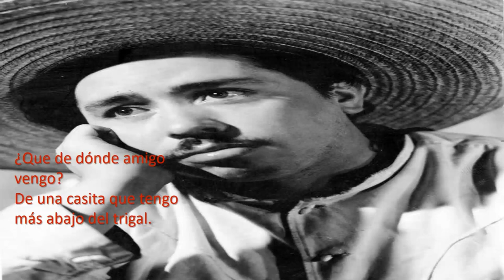La Casita (Manuel José Othón / Felipe Llera). Interpreta: Fernando Soto "Mantequilla".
Soto "Mantequilla", Fernando, 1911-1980 - Actores y cantantes mexicanos